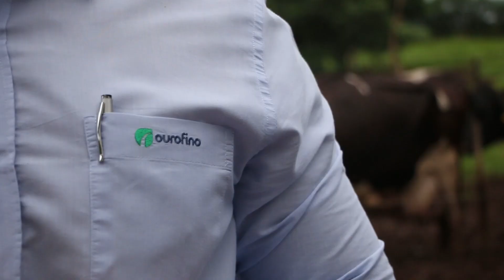EstânciaTrêsMarias - controle de carrapatos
Conheça a história do casal de produtores de leite José e Maria Pires. Fãs do Ourofino em Campo, eles pediram ajuda ao consultor técnico da empresa para lidar com a alta infestação de carrapatos.